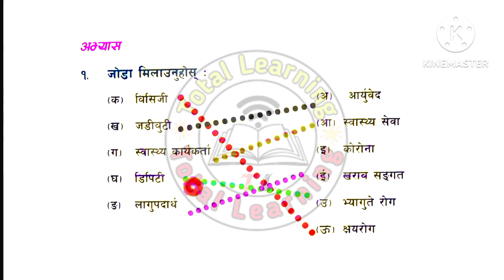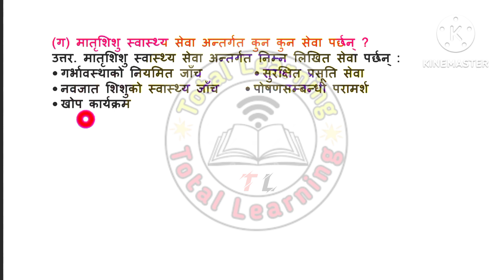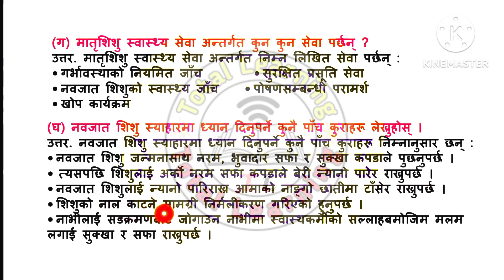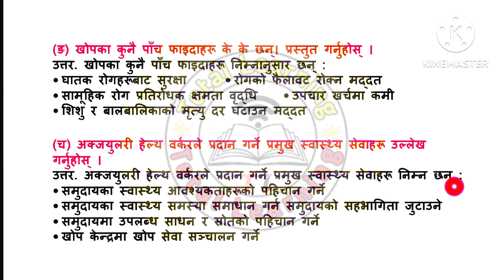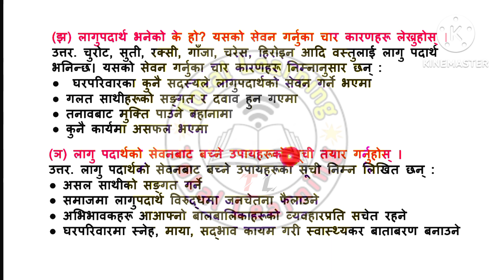Class 7 Health Physical and Creative Arts Chapter 2 Community Health and Mental Health All Exercise